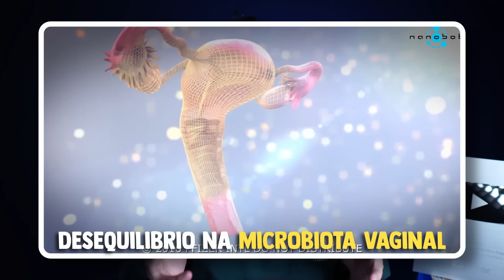VAGINOSE BACTERIANA: Corrimento com cheiro de PEIXE nas partes íntimas? Como tratar? Como evitar?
A vaginose bacteriana é uma infecção vaginal comum que ocorre quando há um desequilíbrio na flora vaginal natural, permitindo que bactérias nocivas se proliferem. Os sintomas incluem corrimento vaginal com odor forte e desagradável, coceira e irritação.

É importante lembrar que a vaginose bacteriana não é uma doença sexualmente transmissível, embora a atividade sexual possa aumentar o risco de desenvolvê-la. Fatores como o uso de antibióticos, duchas vaginais e produtos de higiene íntima também podem contribuir para o seu surgimento.

O tratamento para a vaginose bacteriana geralmente envolve o uso de antibióticos, que podem ser administrados por via oral ou tópica. Além disso, é importante adotar medidas preventivas, como evitar duchas vaginais, usar calcinhas de algodão e evitar o uso excessivo de produtos de higiene íntima.

Se você suspeita que está com vaginose bacteriana, é importante buscar orientação médica para obter um diagnóstico preciso e o tratamento adequado. Lembre-se sempre da importância de cuidar da saúde íntima e de manter uma boa higiene pessoal.